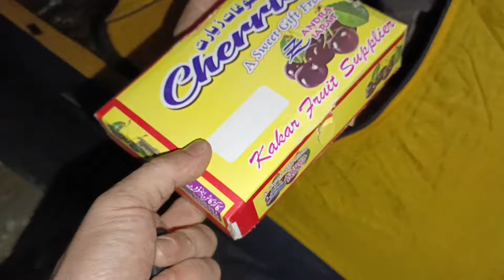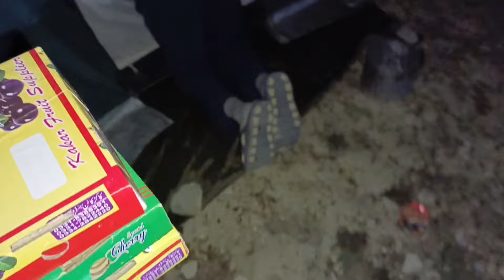Beautiful Picnic Point In Balochistan || Zarzari picnic Spot Ziarat Balochistan || Hazaragi Vlogs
Beautiful Picnic Point In Balochistan || Zarzari picnic Spot Ziarat Balochistan || Hazaragi Vlogs Zakir h vlogs